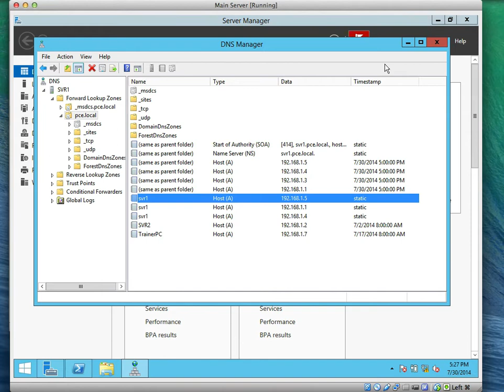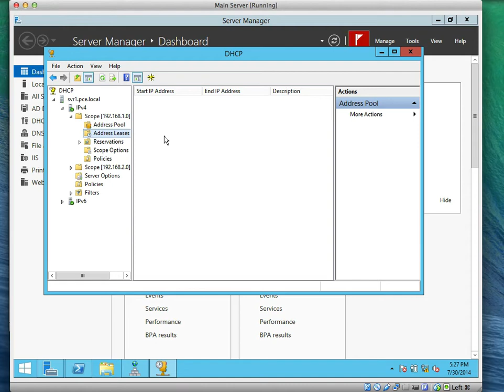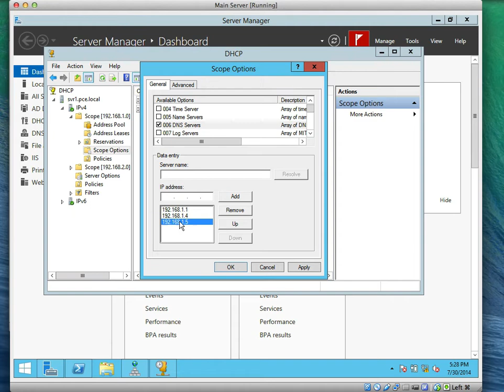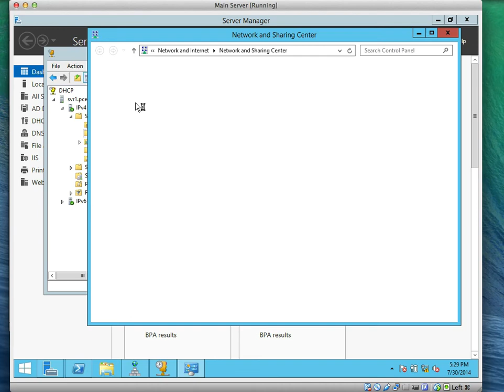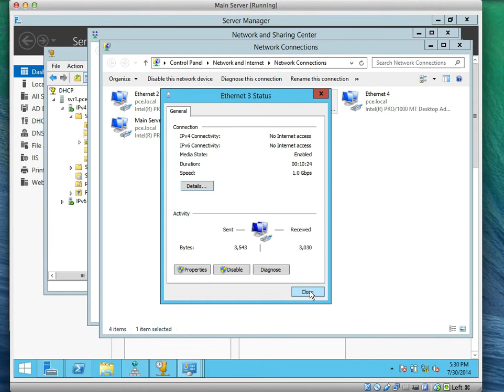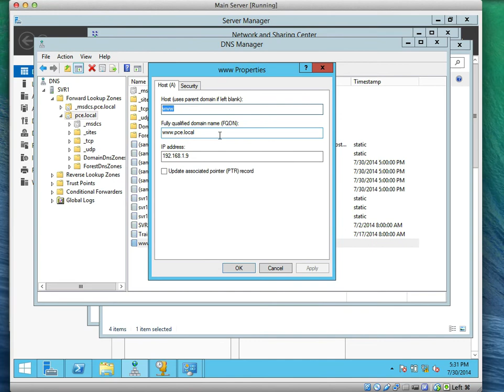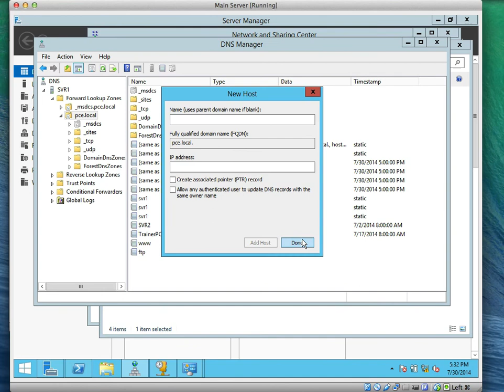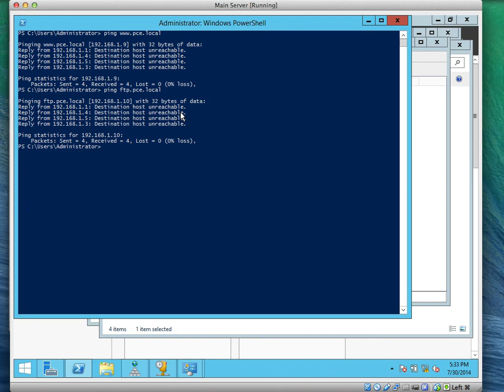Implementing DNS Lab2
Student will learn to install and Configure DNS Server, Create DNS Record like A records, verify the Name Records, Use the Ping command to test and Locate the DNS records.